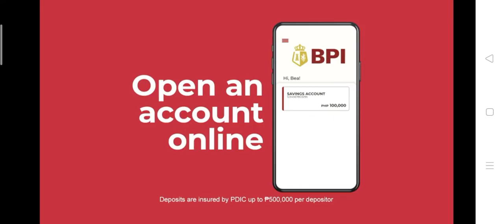Kapamilya Channel - Love In 40 Days Commercial Breaks (07/01/22) (2/3)